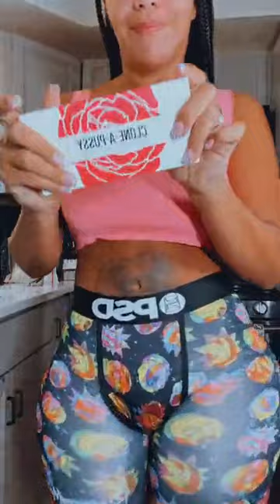Talk’s with Tae’ler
We all have bad days… 🙃🙃🙃🙃🙃… stop the slick hater jokes